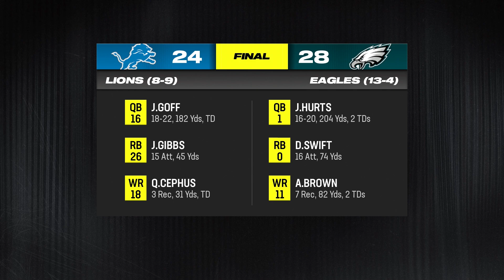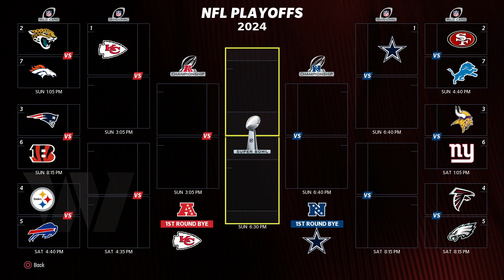THE SWAN SONG FOR KIRK COUSINS? - Madden NFL 24 Commanders Franchise Ep. 43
The Washington Commanders have been eliminated from playoff contention. With one game left, and QB Michael Penix Jr., this could be the final game for Kirk Cousins, not only as a Commander, but in his career. If it is, let's send him off right and have a positive end to our 2024 NFL Season.

Madden NFL 24 Franchise Mode Overview:
-Name me a team with a more controversial past decade than this one? You can't No team has been under more scrutiny than the Washington Commanders. This year we change that. Now I have fixed this team once, but not on this level. All-Madden. We kick it up a notch as we look to rebuild a once historic franchise that hasn't won a championship in 32 years. Welcome to the Washington Commanders franchise!
-Our first year did not go so well. The Commanders finished 6-11 and had one of the worst defenses in the NFL. As a result Head Coach Ron Rivera was fired. Now, former Offensive Coordinator Eric Bieniemy is at the helm, and the defense has been upgraded with the signings of Drue Tranquill and Landon Collins, and the drafting of first round pick Jeremiah Trotter Jr. That's not all the additions, a familiar face is back at quarterback as Kirk Cousins is back in D.C. Can he lead the Commanders back to the playoffs like he did before?

Channel Description:
-Hello everybody, this is Mr. Rob and welcome to Franchise Central, your home for all things franchise. This channel focuses on franchise modes across all sports games (NBA 2k24 and Madden NFL 24 currently) as we take teams in rough shape and build them into championship contenders across multiple seasons in a REALISTIC manner. These series will be unlike any other as we immerse ourselves deeper than just the professional levels. We'll also be taking a look at up-and-coming players before they even make it to the pros. So join me on this journey as we revive franchise gaming, and welcome again, to Franchise Central.